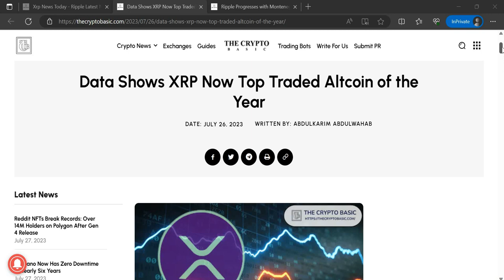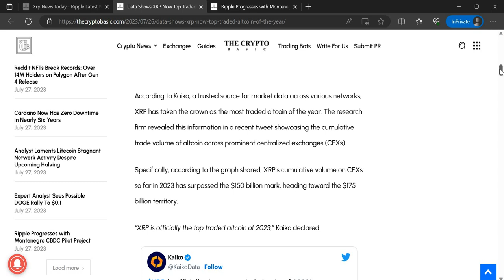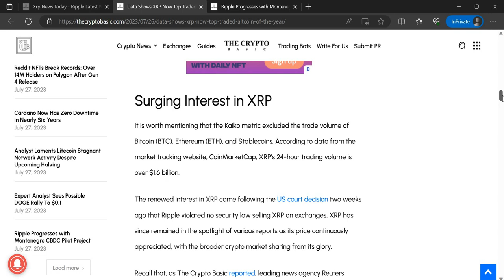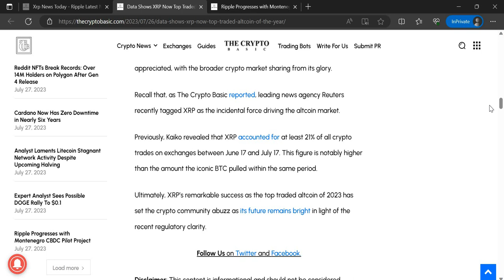It's Official!!! XRP IS NUMBER ONE!!!